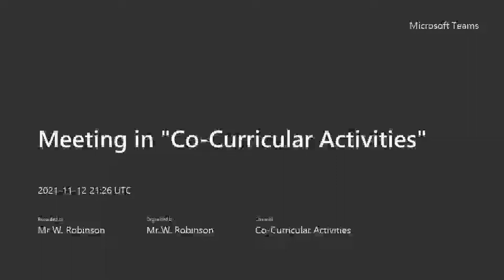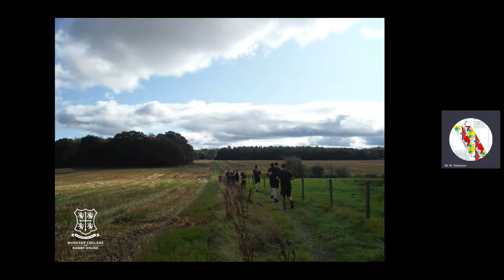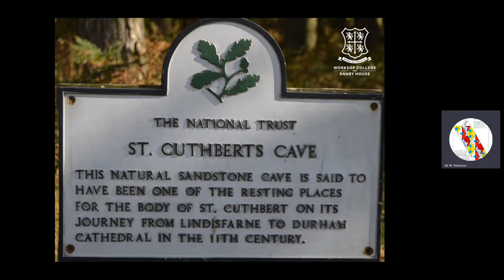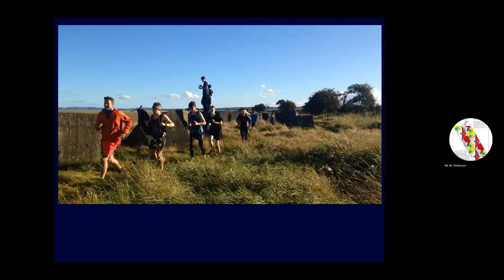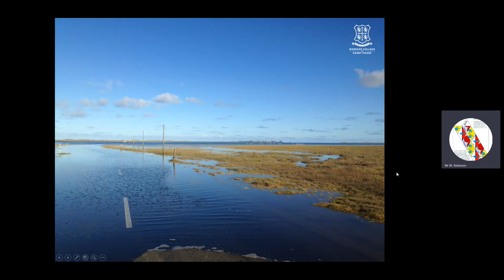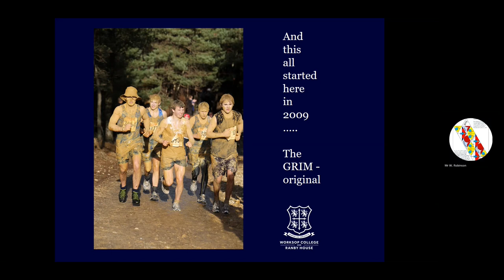Co-curricular Activities - Part Two